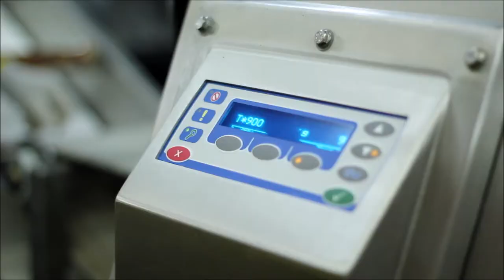The Country Butcher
100% sourced and made in the USA dog chews and treats. Available at retailers nationwide.